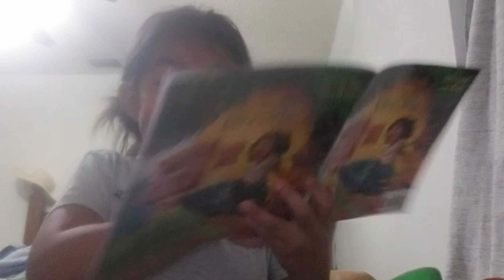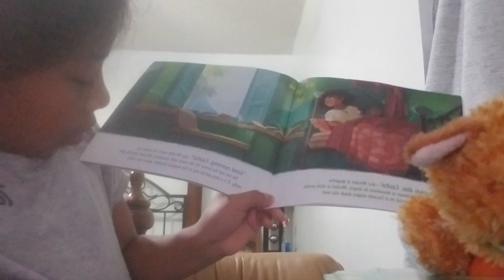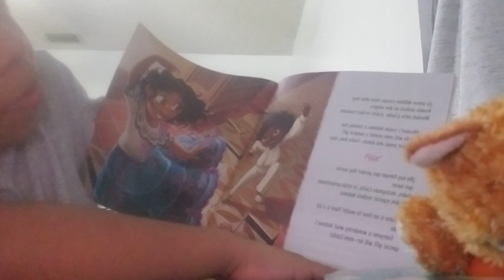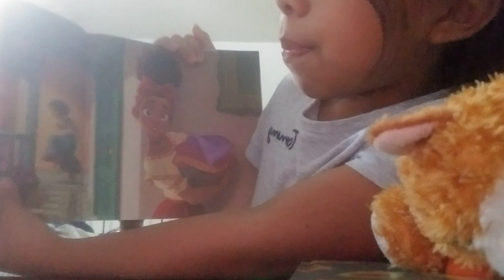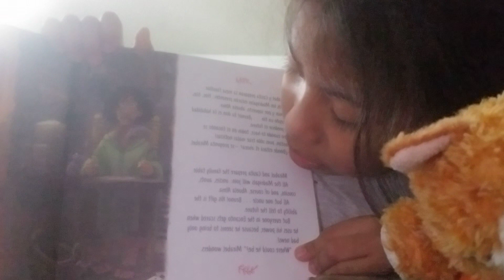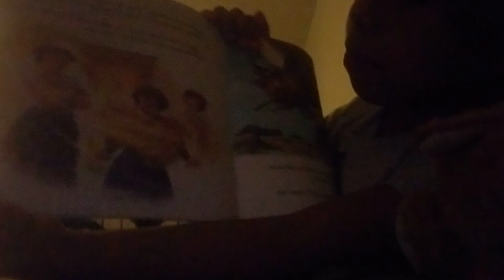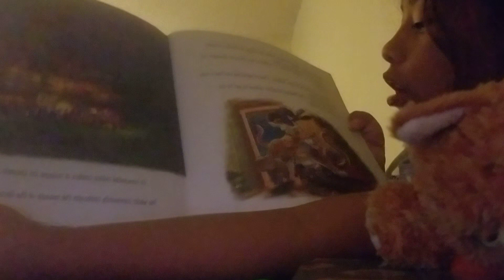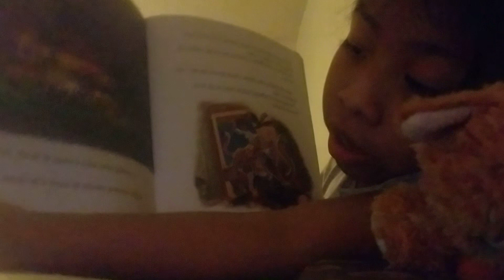let's read encanto to sleep :3